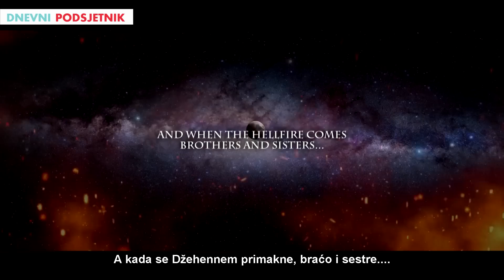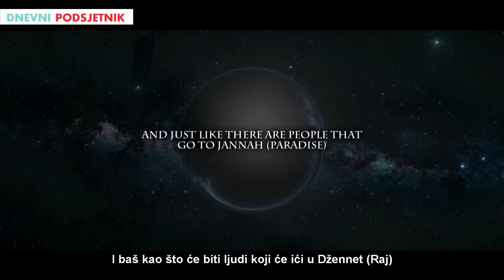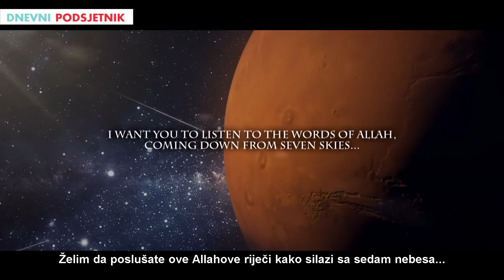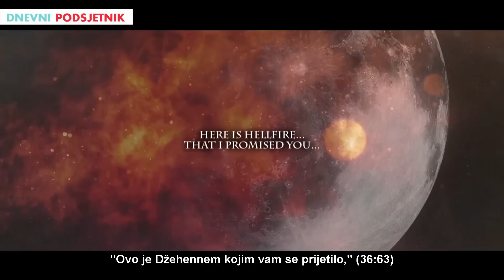Kad se Džehennem približi! ᴴᴰ ┇Dnevni podsjetnik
PRATITE NAS NA DRUŠTVENIM MREŽAMA

Selam Alejkum we Rahmetullahi we Berekatuhu.